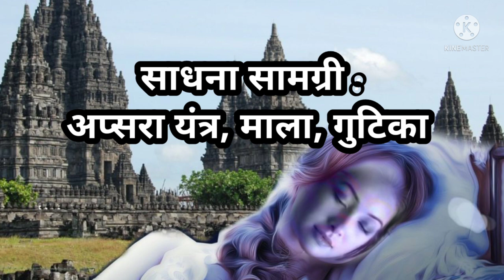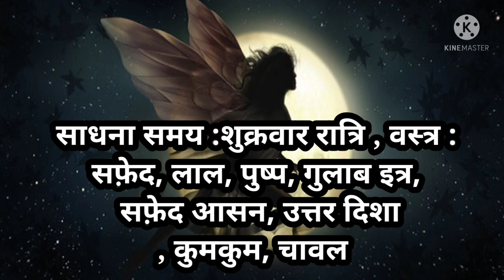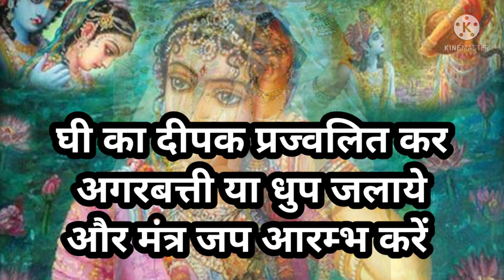पहली रात में ही देवी दर्शन दिये देती है!Urvashi Apsara Mantra.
सिर्फ 1 ही दिन में देवी दर्शन दें देती है.